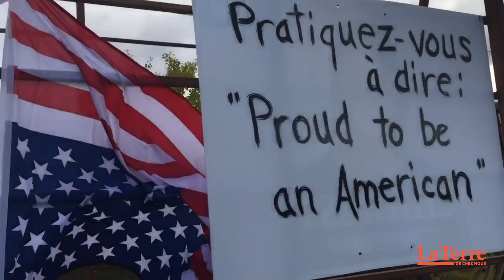Manifestation à Granby - 12 oct. 2018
Michèle Soucy s'est couchée à 1h du matin pour terminer d'écrire les affiches. Elle s'est levée à 4h pour traire ses vaches et à 10h30 elle manifestait. « Ils viennent de détruire la gestion de l'offre. C'est inacceptable. »